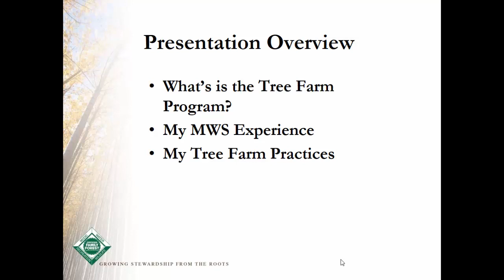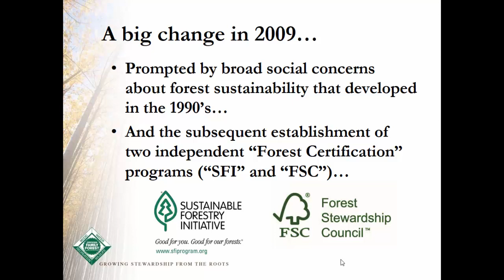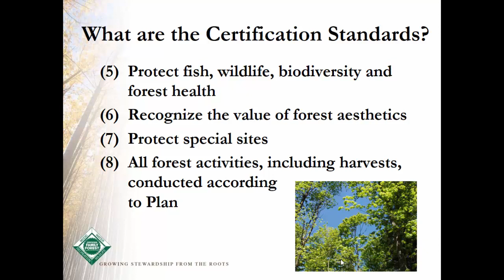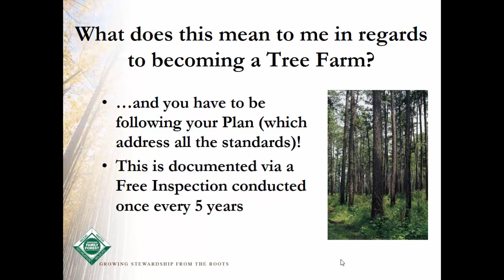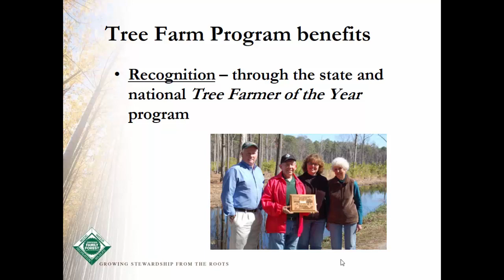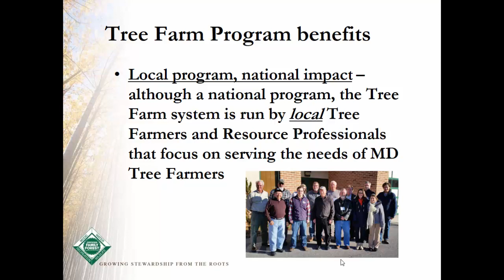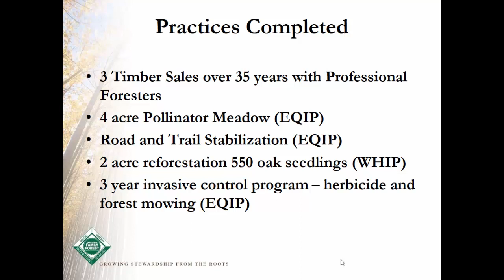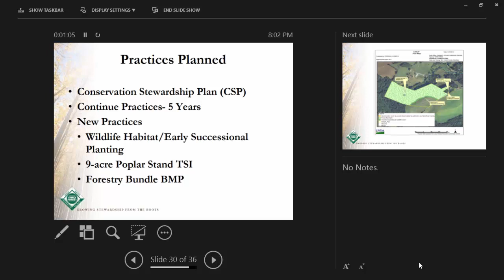Tree Farm Program Overview and Personal Experiences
Presented at Maryland Woodland Stewards workshop, October 2018. Speaker: Chuck Lewis (Carroll County, MD), Maryland Tree Farm Committee